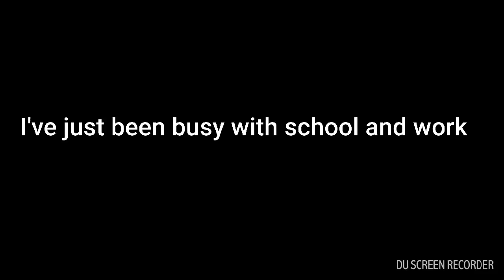Am I quitting YouTube!?!?!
I haven't uploaded lately so I figured I'd tell you why